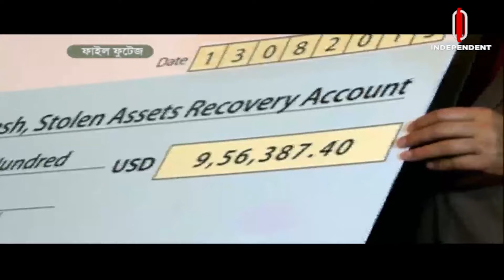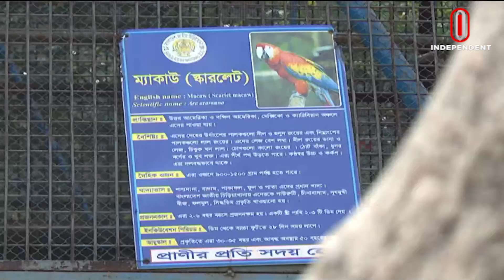News AT 09 AM II সকাল ৯টার খবর II 16 March 2024 | Independent Bulletin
News AT 09 AM II সকাল ৯টার খবর II 16 March 2024